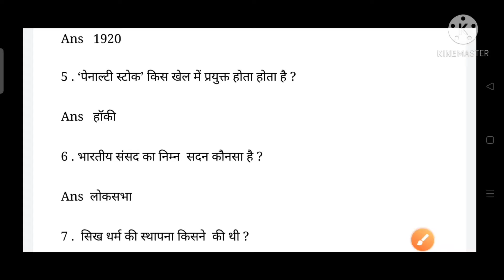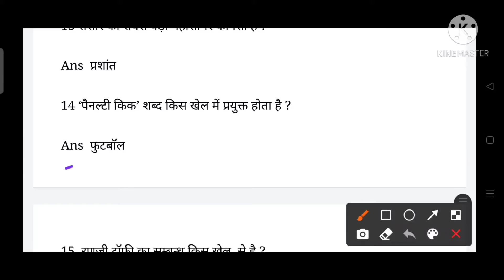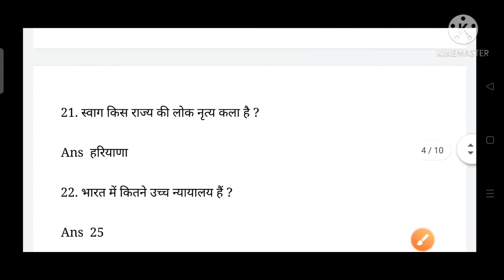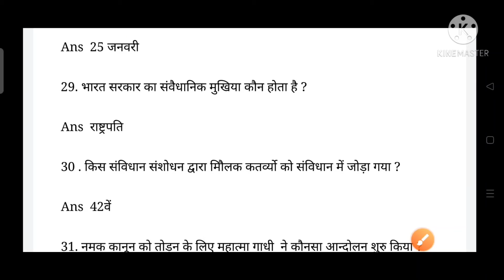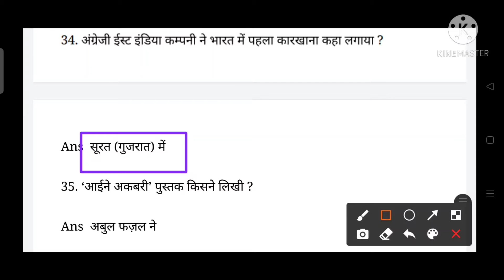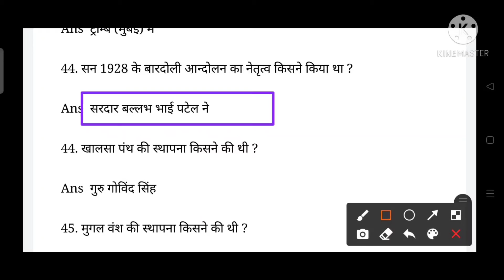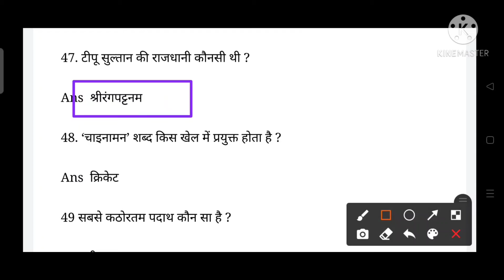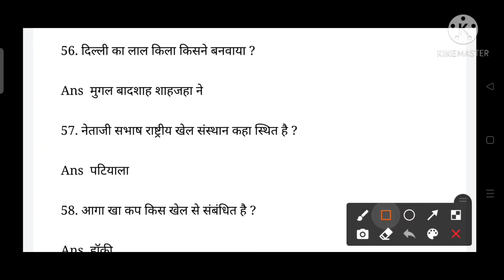वन लाइनर क्वेश्चन पेपर जो सभी परीक्षा में पूछे जाने वाले प्रश्न .....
mixed question and answer
education and Nature...